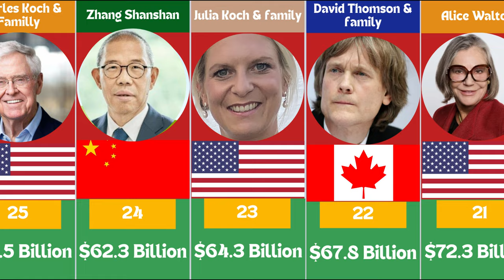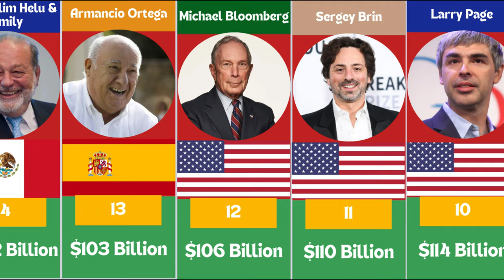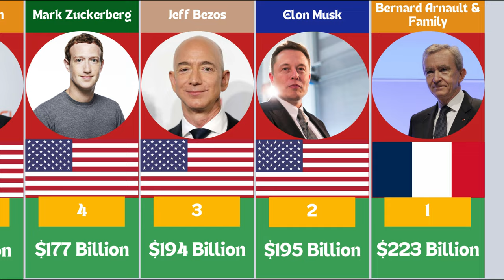30 Richest People 2024: Forbes Billionaires List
Top 30 Richest People In The World 2024(Forbes Billionaires List)
Sources: Forbes Billionaires List (Forbes StaffApril 3, 2024 @ 1:04:13 pm)